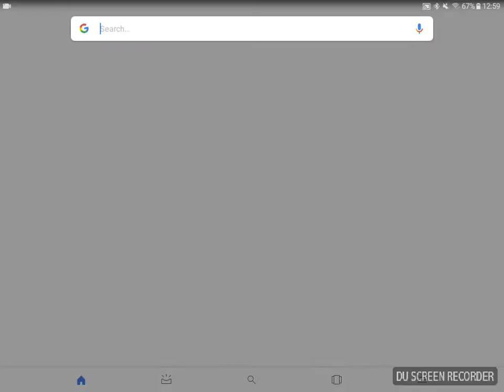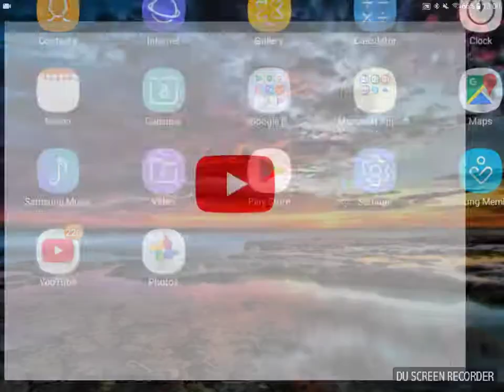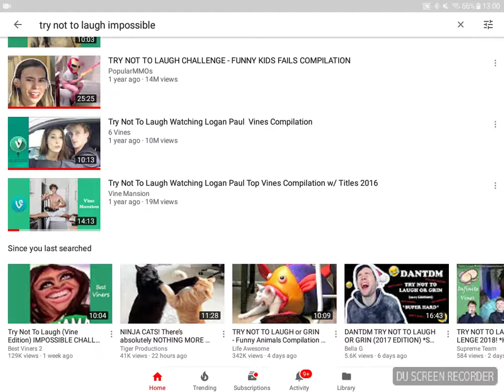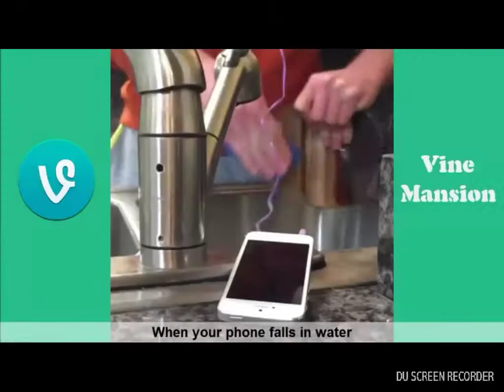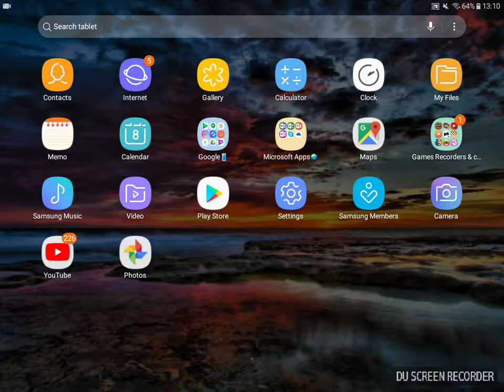What does my name mean and doing the try not to laugh watching Logan paul Vines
1. My Name On Instagram is BlakeInguanez

2. My Name On Twitter is @BlakeInguanez

3. My Name On Snapchat is BlakeInguanez

4. Subscribe like and hit the notification bell to me JacobTheGodOfThunder Chloe Roberts Fantastic toys or JuliaBuhagair and SheldonBonello you will get a shout out in the next video and more likes and subscribers on your Channle thanks